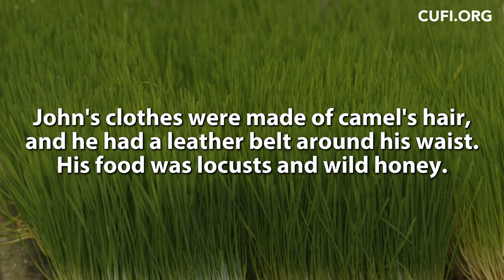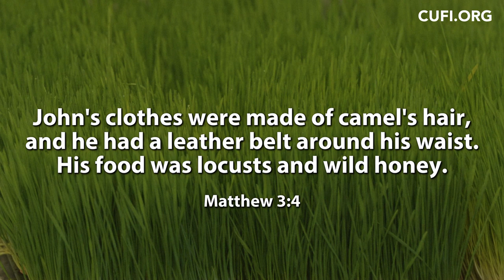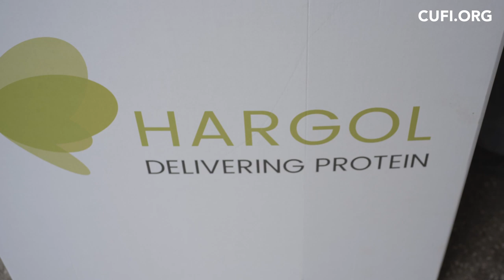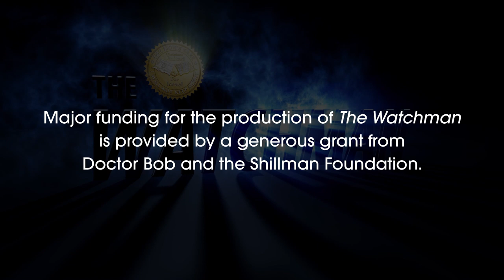Biblical and Edible: Israeli Company Using Grasshoppers to Solve World's Protein Crisis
The Watchman Show is LIVE Fridays 10:30PM ET on TBN // Sundays 12:30AM ET on FOX Business